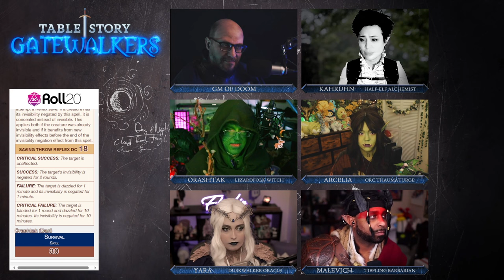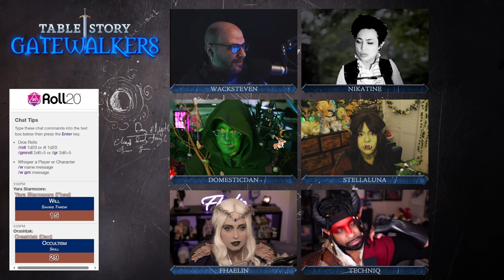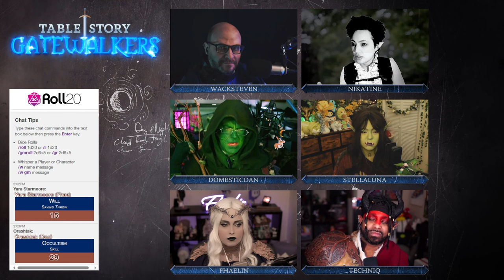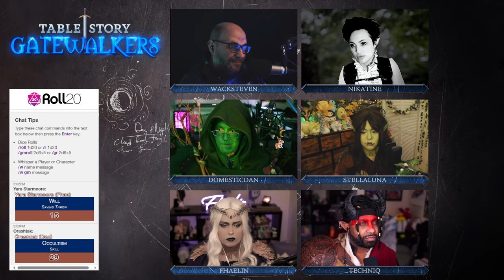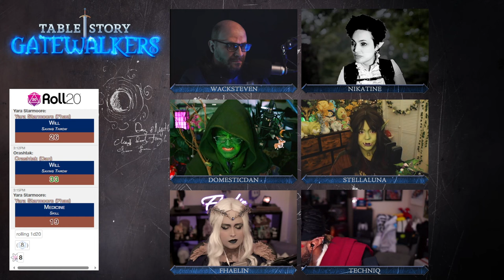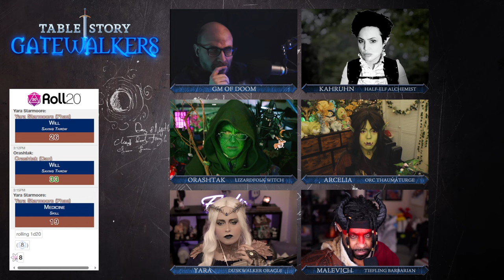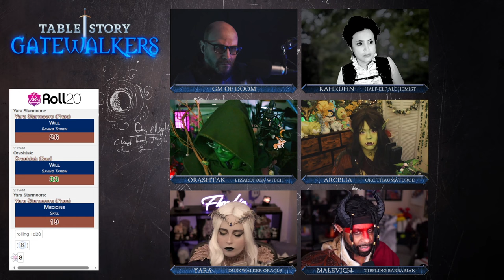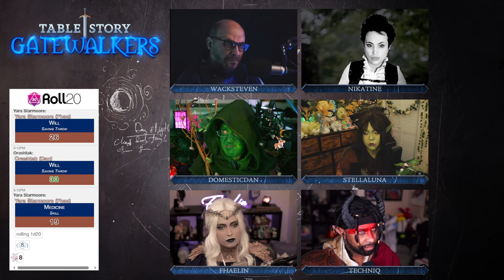Gatewalkers | Ep. 45 | Can We Even Trust Ourselves?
Orashtak communes and learns something troubling.

After they walked through that glowing gateway, nothing was ever the same. A band of characters become paranormal investigators in order to figure out the cause of a global amnesic episode.

System Used:
Pathfinder 2E